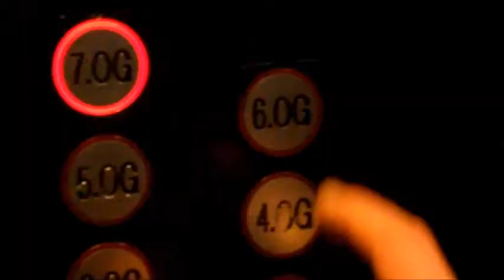Mysterious Office Fruit_Judith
This video was made as part of a Community Reporter training programme in Cologne, with support from e-Participation and Adult Education Services. Participants had one day to plan, shoot and edit their short films as part of their training.